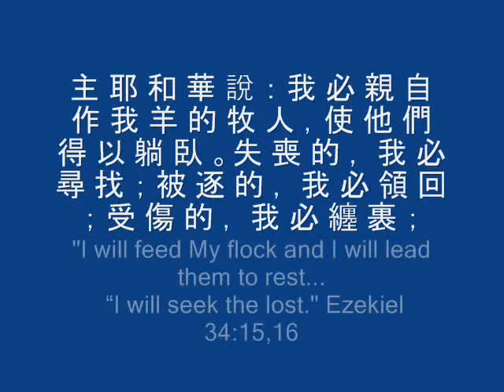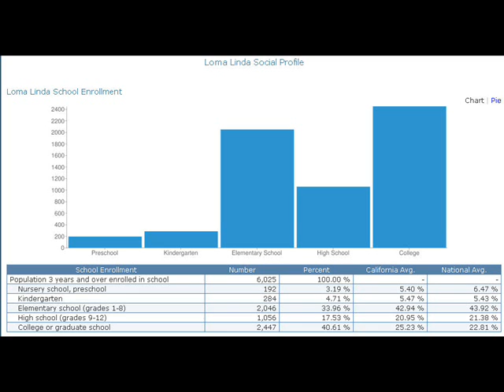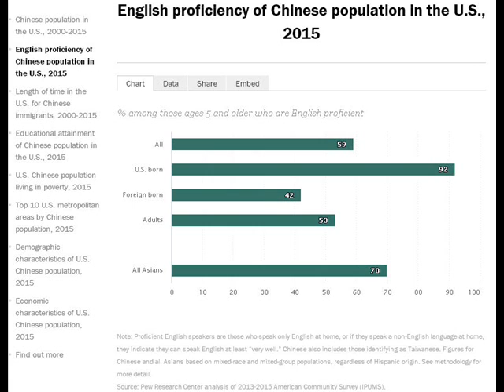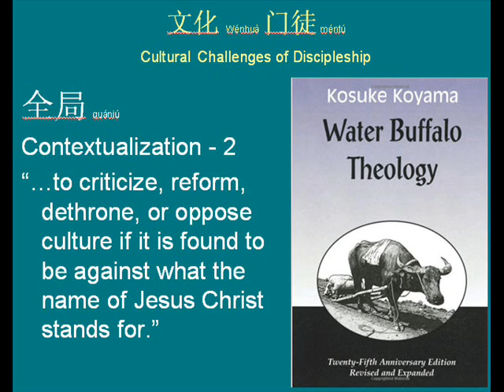最少 Zuì shǎo 最后zuìhòu 迷路mílù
the least, the last, the lost
Sabbath School Mission Promotion, Loma Linda Chinese SDA Church